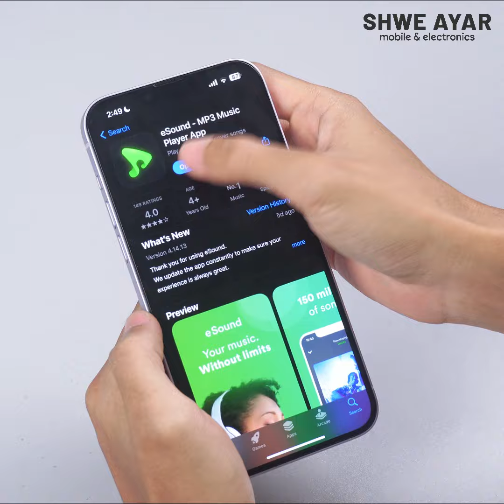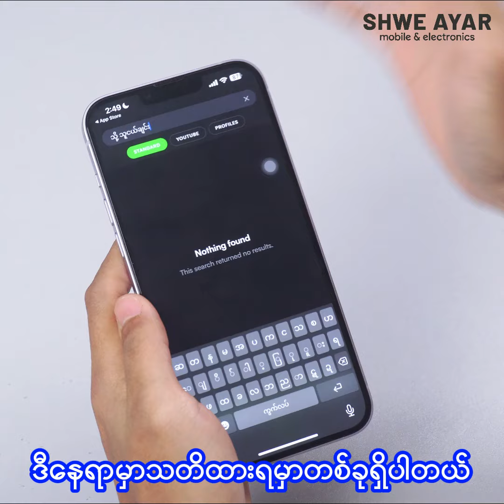iPhone မှာ သုံးလို့အဆင်ပြေတဲ့Music App လေးတစ်ခု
iPhone မှာ သုံးလို့အဆင်ပြေတဲ့
Music App လေးတစ်ခု